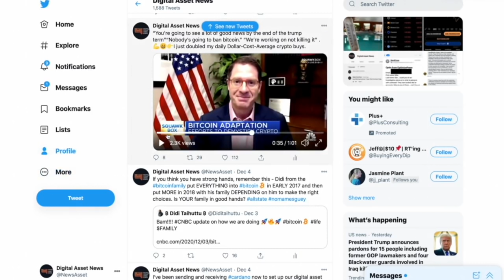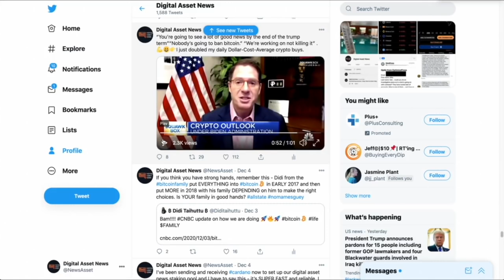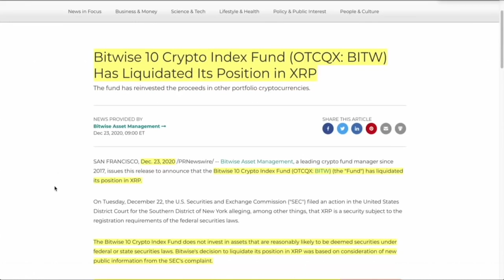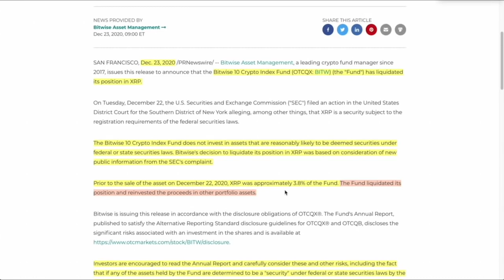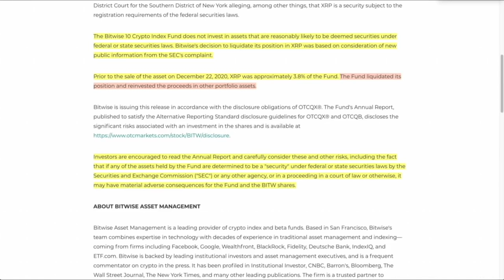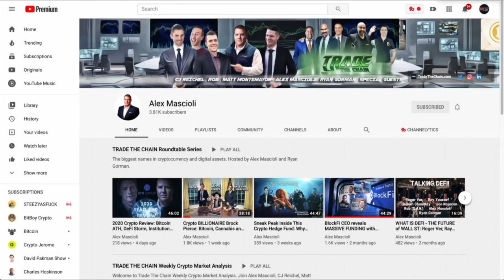BITWISE Crypto Fund Has LIQUIDATED Its ENTIRE XRP POSITION. Is This Just The Beginning? EXCHANGES?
XRP and Ripple are having a tough week. Let's take a quick look at today's developments

●▬▬▬▬▬▬CRYPTO ESSENTIALS▬▬▬▬▬▬▬●

●▬▬▬▬▬▬▬▬FOLLOW D.A.N.▬▬▬▬▬▬▬▬▬▬●

●▬▬▬▬▬▬▬▬EXIT STRATEGIES▬▬▬▬▬▬▬▬▬●